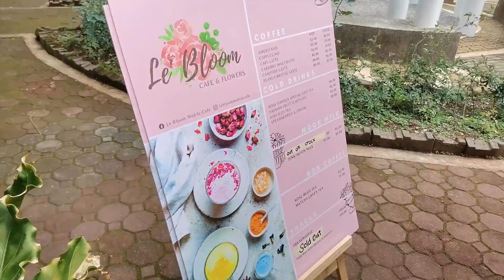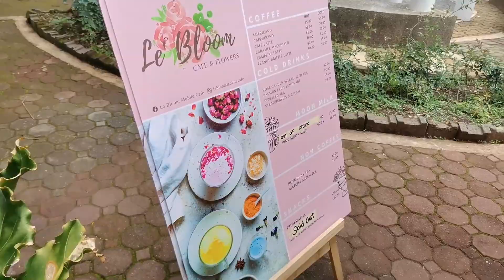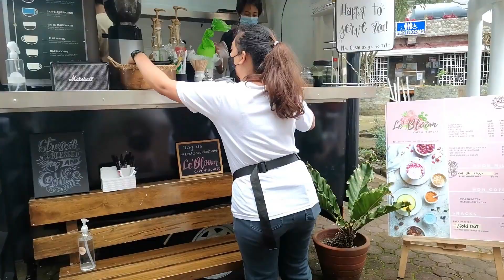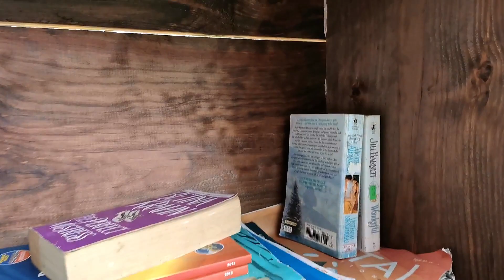BAGUIO VLOG WITH KIDS PART 1 (June 2021) // Kids are allowed in Baguio City? // The Olego Fam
Are you looking for a kid-friendly place where you can have a family vacation with your kids during this pandemic? Watch our Baguio Vlog with Kids! In this video we would like to share the places we visited and kids are allowed! They are free to run, play jump and be kids.

BUT! Before going to Baguio with your kids, make sure to watch these VIDEOS on Baguio Travel Guide and Requirements + How to apply for QTP

⛰️ Baguio is also now open for tourism! If you wish to visit for some relaxation, below are the list of requirements and procedure:

✅ Tourists need to have a QR-coded Tourist Pass. How to get this?

1️⃣ Create an account in visita.baguio.gov.ph. You will need a valid ID and a current photo.
2️⃣ Schedule a trip in the same link once an account is set up. Fill out the form and provide the following:
    📌 Mode of transportation (private car or public bus)

Visita Baguio will confirm your booking with them before they approve your QR code.

   📌 RT-PCR or Rapid Antigen Test with negative result
  📌 Duly-accomplished Case-Investigation Form (COVID-19) if you will take your Antigen Test in Baguio (Fee: 500 per person)

⚠️ Note: Children ages 17 and below no need to undergo Antigen Test
 📌 Accomplish the BLISST Health Declaration Form

3️⃣ Wait for the confirmation email which will provide the link where you can download a copy of your QTP.

QR-coded Tourist Pass, Covid-19 Test Result and confirmed accommodation will be verified in the departure terminal and in the triage in once in Baguio City.

For more play activities, educational toy ideas you can join our Facebook community